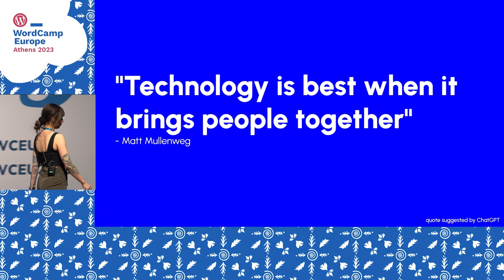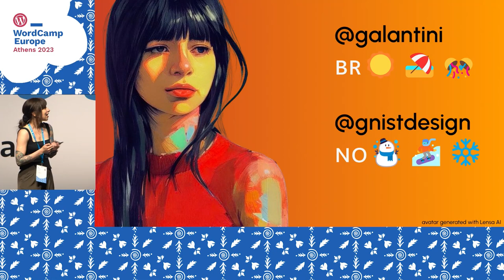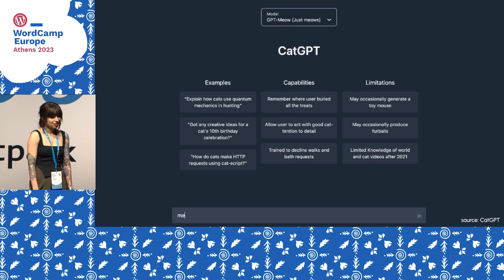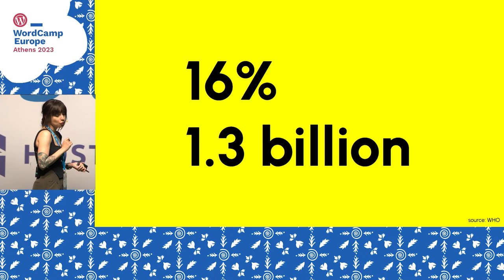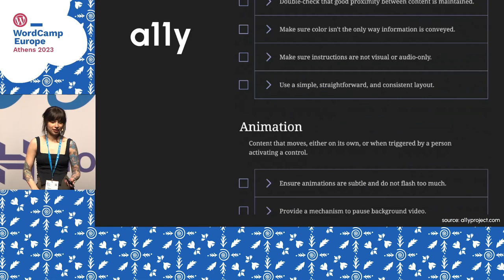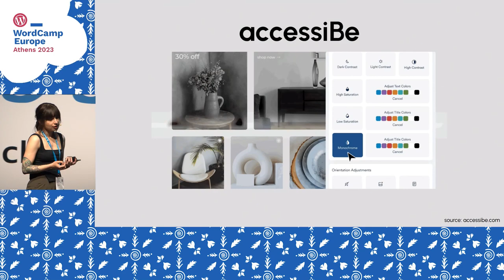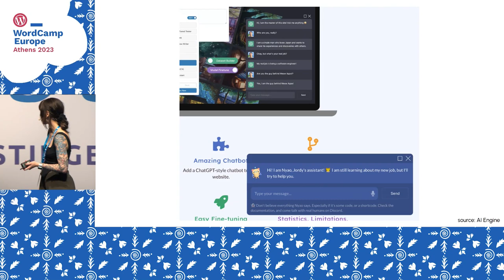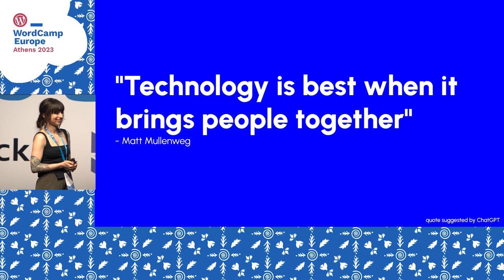Innovating inclusion: harnessing AI for accessibility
Challenging times offer the greatest opportunities. So, when it became against the law to have an inaccessible website in Norway we saw it as a chance to raise our standards. Why not accelerate the process with a little help from an AI friend? In this talk you will learn how to harness AI to enhance the accessibility of your website, resulting in increased user engagement and better overall user experience. In addition, what the future prospects around Accessibility and AI in general might be.